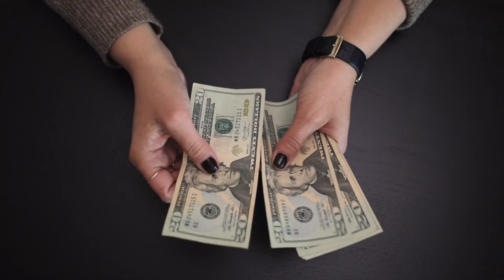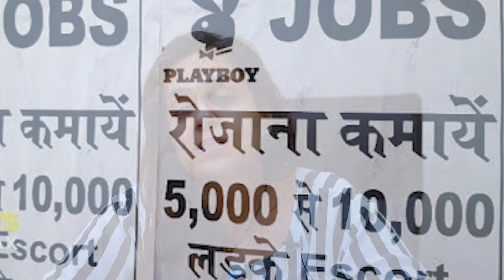जिगोलो किसे कहते है ? क्या औरतें इनकी बोली लगाती है ? Gigolo ka sach kya hai || Loveology Seekho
Hello Guys, I am Dr. Neha Mehta, I welcome you all to my YouTube channel I am Registered Consultant Psychologist and a famous Female sex counselor in Hisar. Today in this video I will tell you about जिगोलो किसे कहते है? क्या औरतें इनकी बोली लगाती है ? Gigolo ka sach kya hai || Loveology Seekho

What is a Gigolo?

A gigolo is a man who prostitutes himself for money. He typically targets wealthy and older women, who he believes will be more likely to pay him for sex. While many people see gigolo work as a way to make a living, some argue that it’s actually a form of exploitation.

What is the Gigolo Phenomenon?

The gigolo phenomenon can be found in many different cultures and can take many different forms. It can involve someone who only engages in sexual activities with pay, someone who offers sex services on a regular basis, or someone who only engages in sexual activities with wealthy or powerful individuals. Recently, they become a topic of concern due to the increasing number of cases of sexual exploitation and abuse.

What are the psychological reasons why someone would become a gigolo?

The psychological reasons why someone might become a gigolo can vary, but typically it is because the individual is looking for love and sexual attention that they don’t receive from their regular partner. For some people, becoming a gigolo may be a way to gain some level of control or power over their life. Additionally, many gigolos may feel like they are missing out on something important in their life and that becoming a gigolo will give them a chance to experience what they want.

Pros and Cons of Being a Gigolo

There are pros and cons to being a gigolo. Though many people see the benefits of this type of work, there are also some who feel exploited and degraded. Here are five of the most common pros and cons:

1. Money: Many gigolos make a lot of money, and in some cases, can earn a very good living. This can be a big plus for them, as it can provide them with a comfortable lifestyle.

2. Independence: Being a gigolo can be very freeing, as they aren't bound by the normal rules and regulations that most people are. This can give them a lot of freedom in their personal lives and allow them to do what they want when it comes to working.

3. Variety: As a gigolo doesn't have to work with any one person or company for very long, they get to experience a lot of different things and meet a lot of different people.

4. Sexual Freedom: Many gigolos enjoy having sex with many different people, both male and female, which gives them a lot

 She's a corporate Speaker and a well-known Parent Coach. She is the youngest leading Psychologist in Haryana.

Thanks
Dr. Neha Mehta
Consultant Psychologist

Top Related Search Keywords of Video-

जिगोलो क्या होते है और इनका क्या काम होता है ?
जिगोलो किसे कहते है ? क्या औरतें इनकी बोली लगाती है ?
जिगोलो बन के पैसे कमाना चाहते है ? जानिये इसका काला सच
जिगोलो किसे कहते है ? जानिये इसका पूरा सच
gigolo ka sach kya hai
gigolo market me kya hota hai delhi
gigolo kya hai
gigolo market me kya hota hai
gigolo,gigolo market me kya hota hai
gigolo kise kahte hai,gigolo kise kehete hai
gigolo market kaha lagti hai
reality of gigolo
latest gigolo job in india
gigolo ka matlab kya hota hai
gigolo kya hota hai
gigolo kise kehte hai
gigolo me kya hota hai